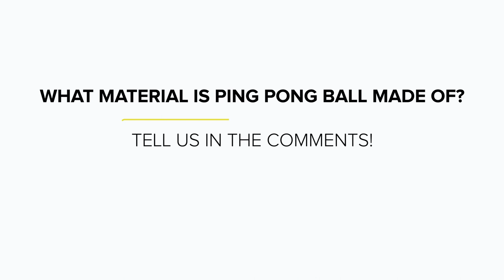Setting a ping pong ball on fire | Toppr Experiments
n this video, we take a ping pong ball and try to set it on fire. Will it burn?

* 2000+ hours of byte sized video lectures